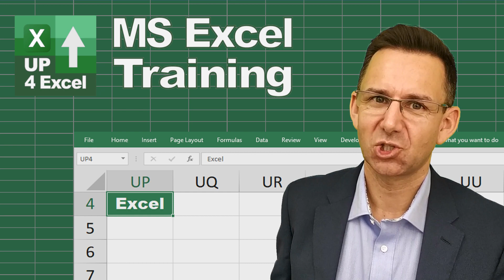Up4Excel FREE Shortcuts Cheat Sheet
Nothing will save you more time in Excel than learning the shortcut keys. In this video I'm going to show you the shortcut keys for 18 types of tasks in Excel, and even how to make your own shortcuts as well. I've pulled together these shortcuts onto a handy cheat sheet.

You'll learn all the Excel shortcuts beginners need to know including the top 10 excel keyboard shortcuts for saving time. Using keyboard shortcuts in excel will save you a lot of time and save on mouse work hand strain.

Some of the shortcut keys in Excel that you will learn include the Excel shortcut to select all cells, the Excel formatting shortcuts, the Excel insert current date and time shortcuts, the Excel shortcut to insert a chart, Excel shortcuts to select ranges and formatting cells shortcuts in Excel + many many more.

In this Microsoft Excel tutorial, my mission is crystal clear: to equip you with the indispensable shortcut keys that will skyrocket your efficiency and slash your task times. I'm here to cut through the clutter and deliver actionable steps that will yield tangible results, fast.

Throughout this tutorial, I'll guide you through a comprehensive array of everyday essential Excel shortcuts. These shortcuts are the backbone of Excel productivity, and by mastering them, you'll transform the way you work with spreadsheets. By the end of this session, you'll walk away with a one-page cheat sheet packed with time-saving techniques that you can implement immediately.

Let's dive into the topics covered:

1. Navigation Shortcuts: Say goodbye to cumbersome scrolling and clicking. Learn how to swiftly navigate your spreadsheets using keyboard shortcuts, allowing you to move with precision and speed. Whether you're traversing large datasets or jumping between worksheets, these navigation shortcuts will streamline your workflow.

2. Selection Shortcuts: Effortlessly select cells, ranges, rows, or columns with finesse. Discover how to expedite your selection process and focus on the critical aspects of your data. With these selection shortcuts at your disposal, you'll spend less time wrestling with your mouse and more time analyzing and interpreting your data.

3. Formatting Shortcuts: Transform the appearance of your spreadsheets in a fraction of the time with formatting shortcuts. From bold and italicize to underline and beyond, learn how to apply formatting styles with ease. Say goodbye to tedious manual formatting tasks and hello to polished, professional-looking spreadsheets.

4. Editing Shortcuts: Cut, copy, paste, and undo actions with lightning speed using editing shortcuts. Whether you're rearranging data or revising formulas, these shortcuts will turbocharge your editing prowess. Bid farewell to repetitive mouse clicks and embrace a more efficient editing workflow.

5. Formula Shortcuts: Unlock the full potential of Excel formulas with time-saving shortcuts. Master formula entry, referencing, and evaluation techniques that will streamline your formula creation process. With these shortcuts in your arsenal, you'll be able to build complex formulas with confidence and precision.

By mastering these essential Excel shortcuts, you'll experience a paradigm shift in your productivity and efficiency. No longer will you be bogged down by tedious manual tasks or inefficient workflows. Instead, you'll harness the full power of Excel at your fingertips, accomplishing more in less time.

Ready to take your Excel skills to the next level? Don't miss out on the opportunity to claim your free cheat sheet containing all the essential shortcuts mentioned in this tutorial. It's time to supercharge your Excel skills and unleash your full potential.